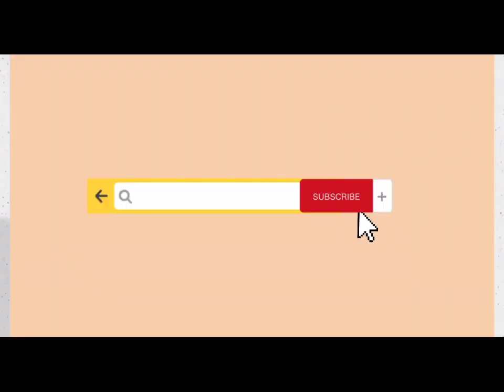FANART || Kristel Fulgar (Recreated)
January 2021 vs October 2021 drawing ·ᴗ·

Song Title : Smile Again by Kristel and Big Boss ♡